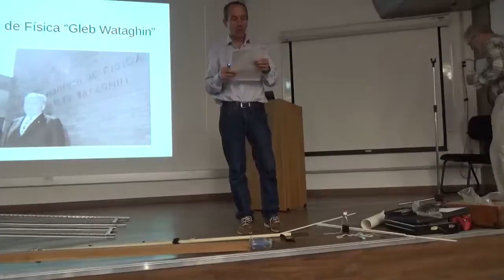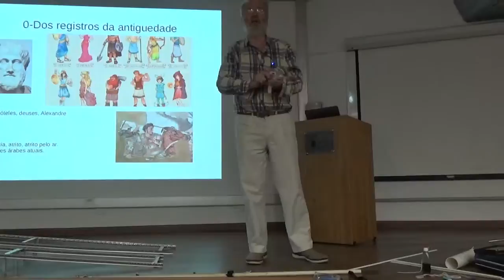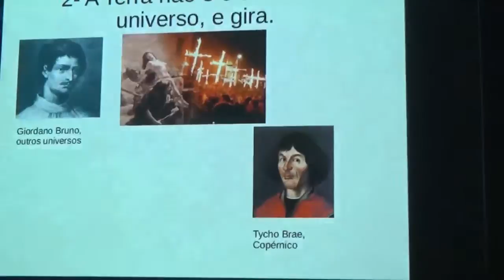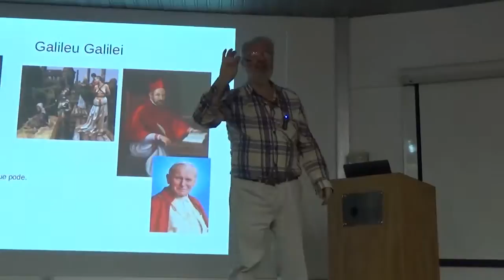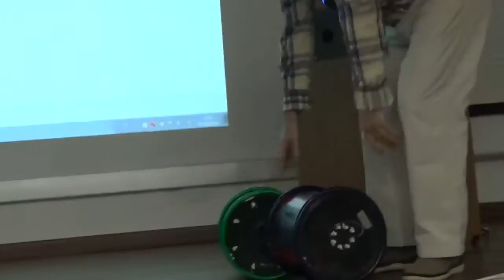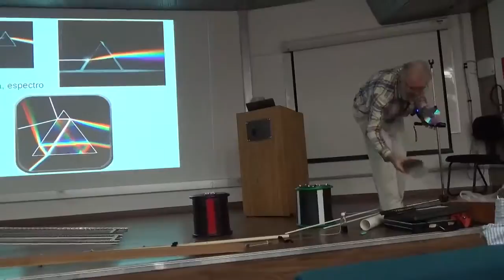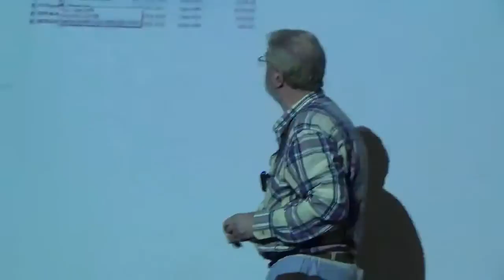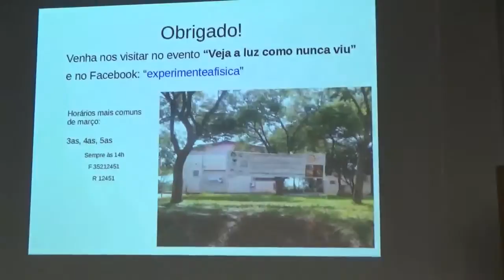160525 A Terra é redonda e gira ... Lunazzi , Oficina Cesar Lattes IFGW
Oficina de Extensão do Instituto de Física da UNICAMP, sobre experimentos fundamentais da história da física. Apresentação do Prof. Lunazzi "A Terra é Redonda e Gira, Atrai as Maçãs, que Geram a Luz no Prisma".  Filmou Eladia C.Córdoba de Lunazzi.